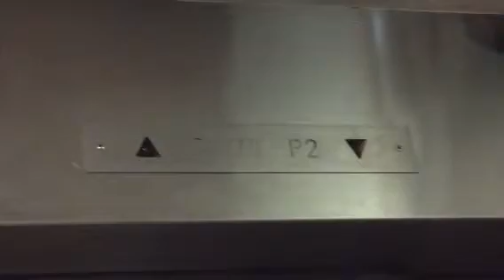1969 otis / lexan( Strathfield plaza parking garage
Location Strathfield